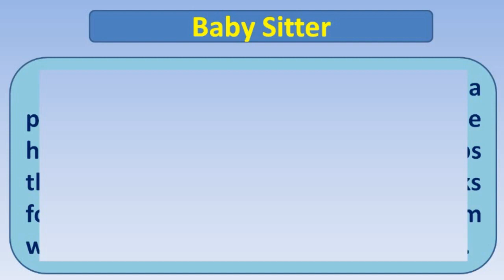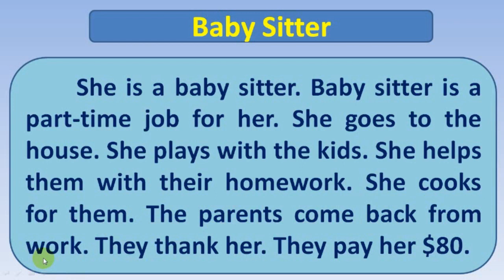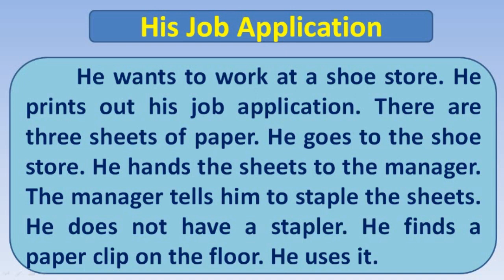Belajar Membaca dan Menterjemahkan Teks Bahasa Inggris Tema Baby Sitter